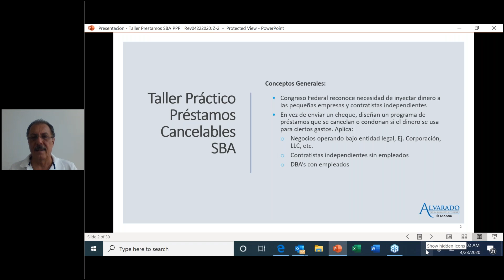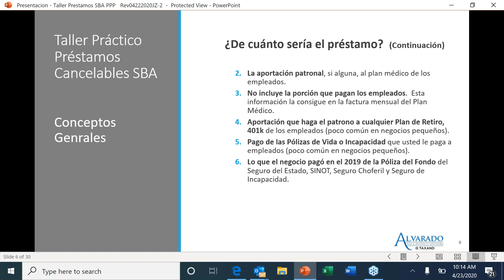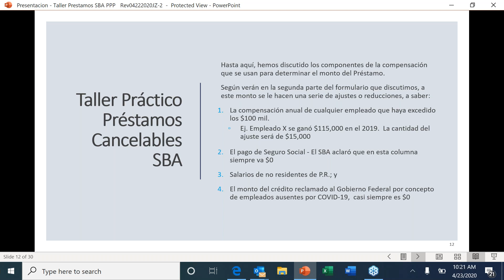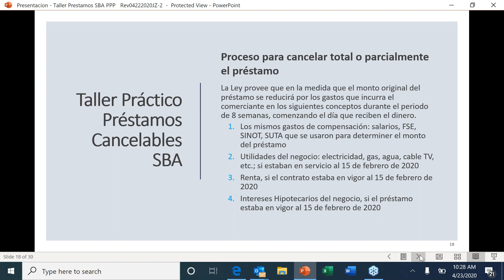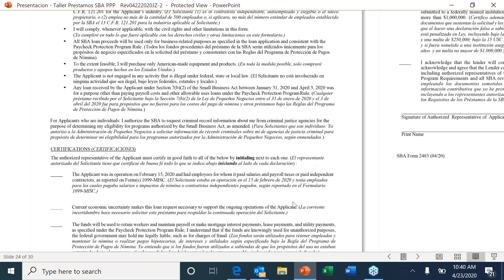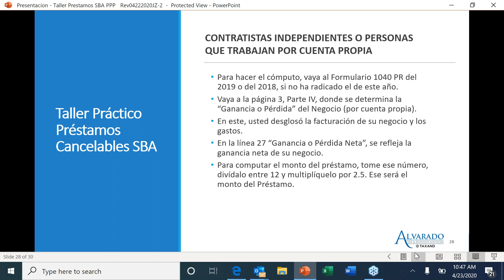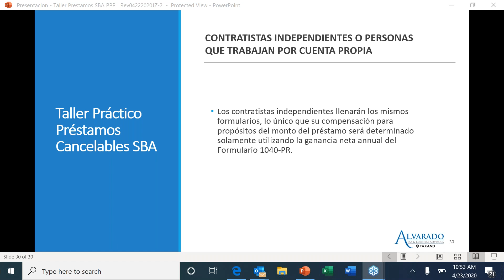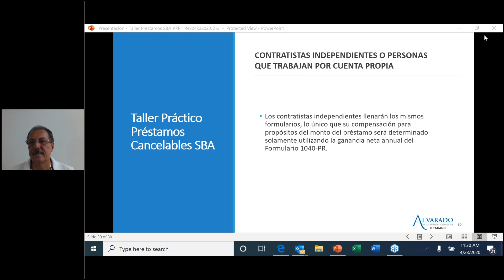Como solicitar el préstamo de SBA sin ser contable Taller practico para auto empleados y microemp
El CPA Juan Zaragoza nos explica como solicitar el prestamos de SBA sin ser contable.  Aprovecha esta oportunidad de conocer como puedes beneficiarte de este programa.